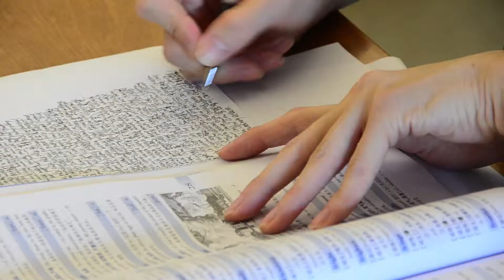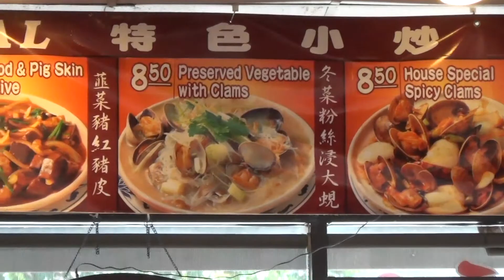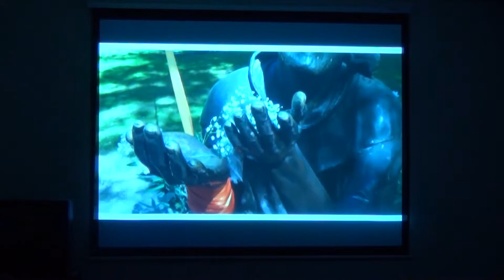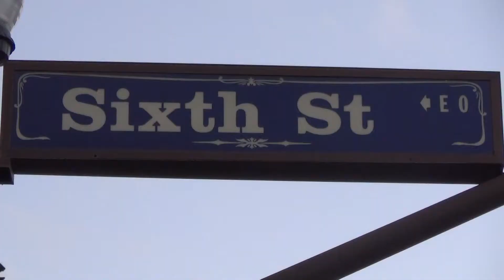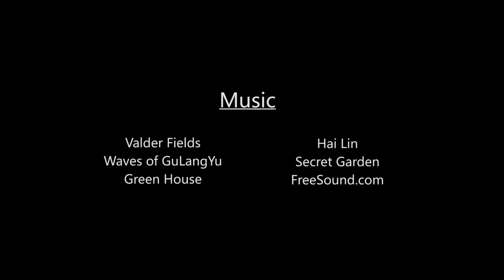A Chinese Student's Story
This documentary portrays the experiences of a Chinese student who came from a small island in China and studied in the USA. Studying abroad is part of a trend for Chinese students. Several questions are asked: Why do Chinese students study abroad? What are their parents thinking? How does Chinese culture influence student life in the USA? Are Chinese students thinking about their future when they decide to study abroad?